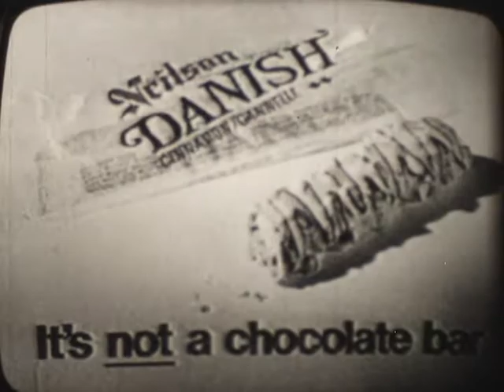70s TV ad "Nielson Danish / Neilson Lemon Danish"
That's Henry Ramer on voice one, yes it's Canadian. Home transfer from 16mm original.